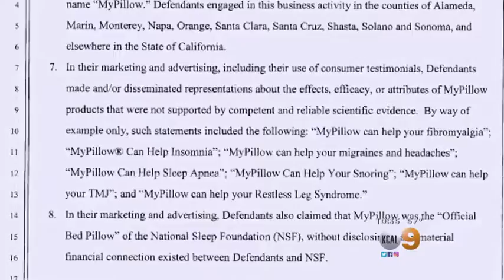Mike Lindell's Ongoing Fraud